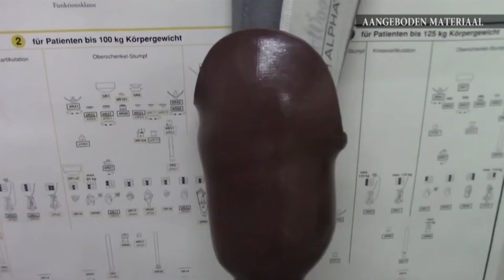Maar 3 orthopedisch technologen in Suriname STVS JOURNAAL 01 mei 2021